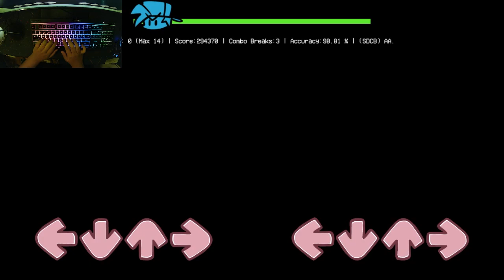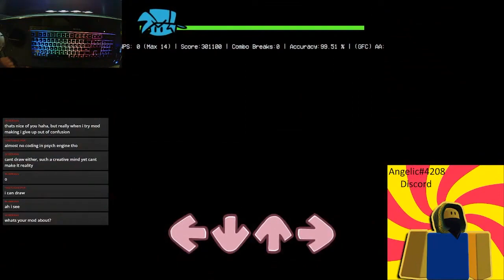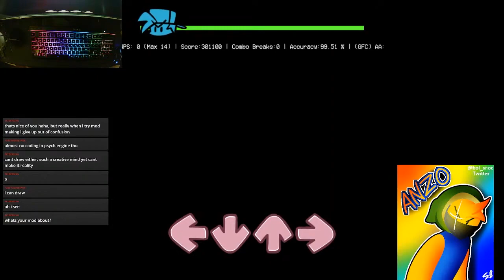I THINK I HAVE A EIPIPHANY | Friday Night Funkin'